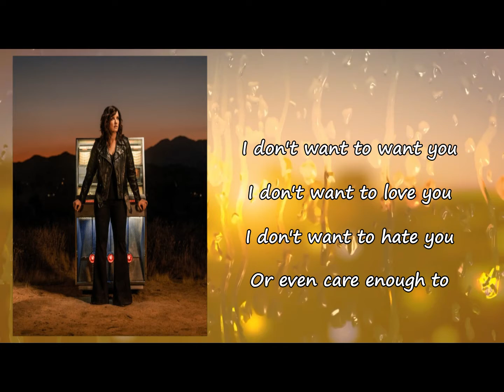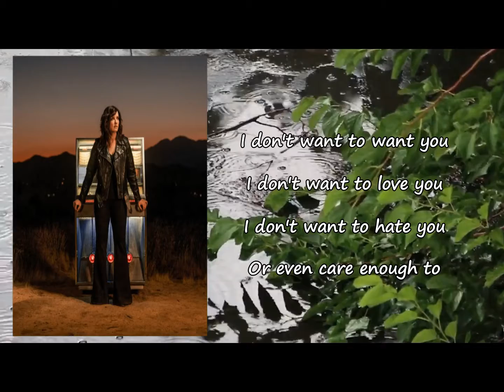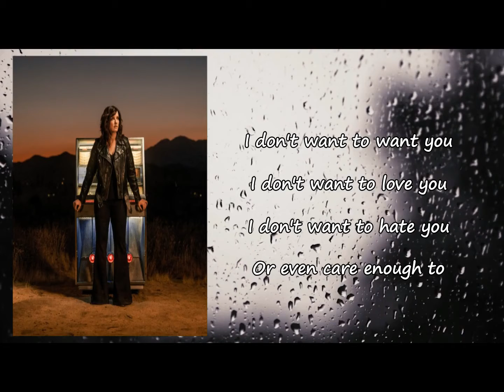Brandy Clark - Can We Be Strangers Lyrics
Songs: Can We Be Strangers by Brandy Clark
Album

Can We Be Strangers Lyrics:

I'd've skipped that party
Yeah, I never would've gone
If I could've seen the future
I would've just stayed home
You'd be a name I didn't know
In some idle conversation
With a laugh I never loved
And lips I never tasted
I don't wanna want you
I don't wanna love you
I don't wanna hate you
Or even care enough to
We struck out as lovers
We struck out as friends
Is it too much to ask
Can we be strangers
Again?
Sunny Sunday mornings
Yeah, they wouldn't hurt so bad
Songs about New Orleans
Wouldn't make me so damn sad
You wouldn't be that number
I've deleted seven times
Or that hammer in my chest
When someone orders Crown and Sprite
You don't miss some place you've never been
Some face that you ain't ever met
No, you don't have to remember
What you ain't ever had to forget
Again?
Again?
Again?